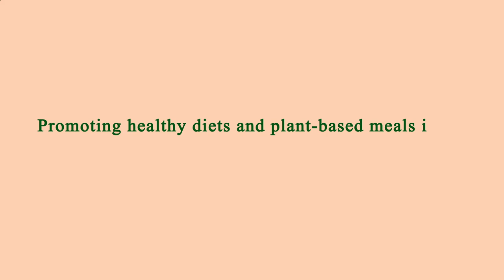Area Restaurant Near Me - Restaurant Area Near Me - Manhattan 10032 NY, New York County, New York US